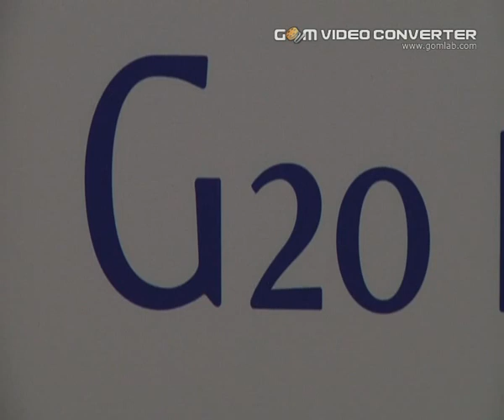BILL GATES G20 03.11.11